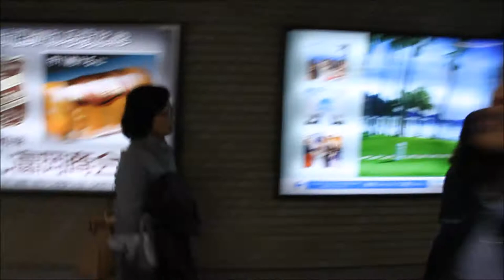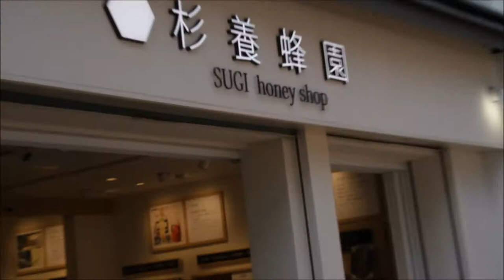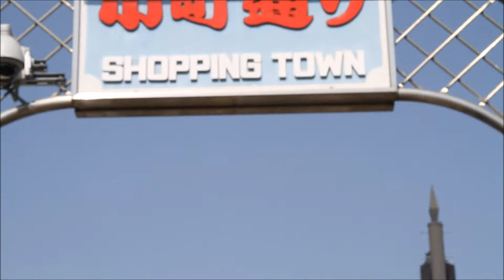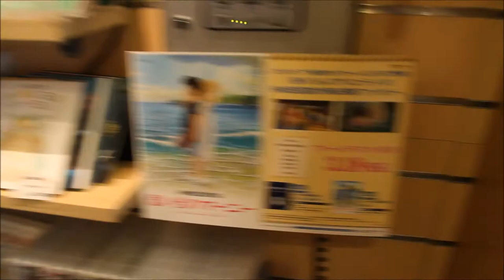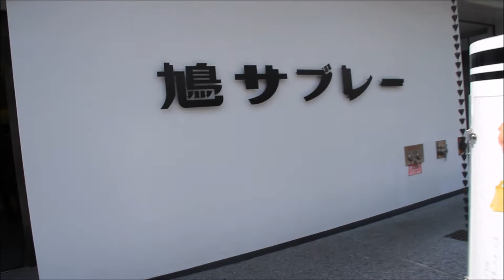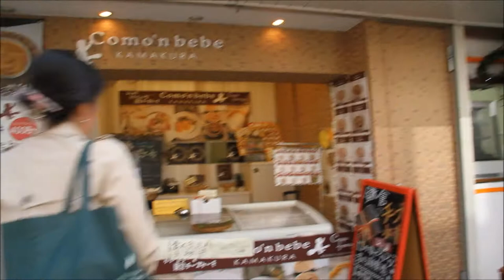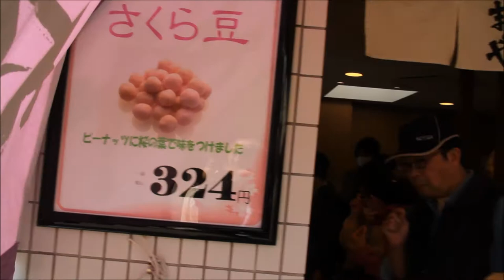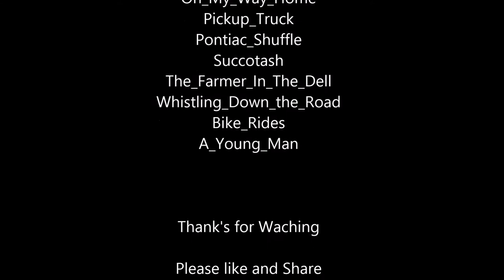鎌倉のショッピングタウンに遊ぶ - Let's Go to Kamakura Shopping Town H&K TV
鎌倉は素晴らしい観光スポット、と楽しいです.
ここにエキサイティングな経験を発見
You must go to here!